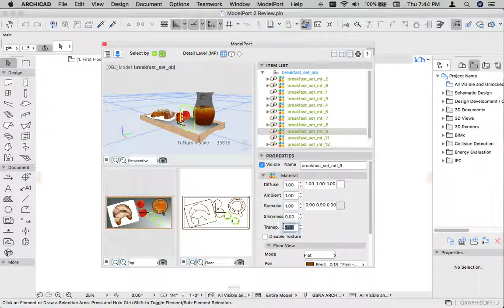Editing Object Properties in ModelPort for ARCHICAD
With ModelPort Object Importer and Editor for ARCHICAD you can modify the properties of an object within the preview window. See how.